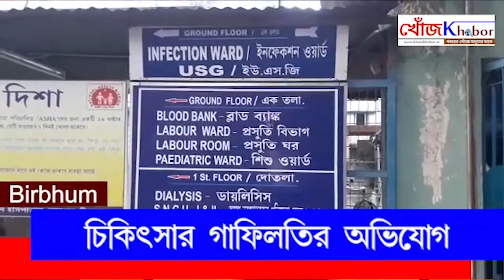Live | News Bulletin | Khonjkhobor | 14-09-18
News Bulletin | Khonjkhobor | 14-09-18